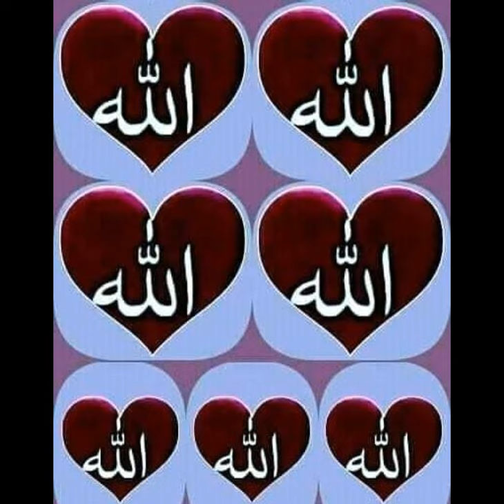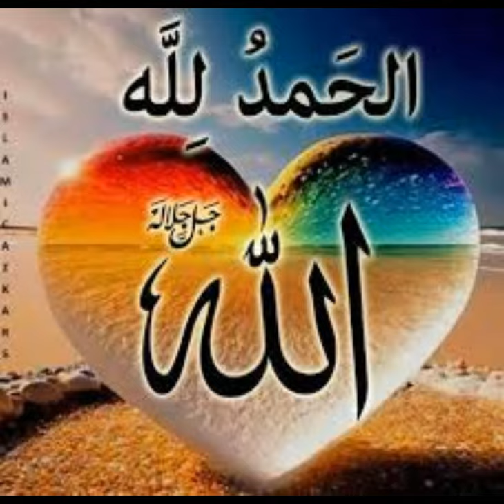Allah Name Dp | Allah Muhammad (saw) Name | Allah dp photo | Allah dp pic❤️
allah ke name ki dp
islamic picture
allah name images
allah name pic😄
allah
islamic video
allah or muhammad name dpz❤️
islamic quotes
allah name dp in english💛
allah name ki dp
allah name images dp
allah name
dp images
name of allah
beautiful islamic dpz😀
islamic wallpaper
allah name picture
dp wellpaper
islamic photo
allah photo image
very very beautiful allah name
allah name dp images
best islamic quotes
profile picture
muhammad name
allah muhammad (saw) name
beautiful allah images
allah muhammad name dpz
allah images
very beautiful muhammad name dpz
very beautiful muhammad name photo
islamic dpz/
muslim quotes
allah islamic dp
islamic photo collection
best islamic profile
new islamic dpz
islamic pic
islamic dp images
power of allah
wallpaper
beautiful allah dp
beautiful allah names dp
islamic videos
islamic pictures
allah names wallpaper
mohammad names wallpaper
allah mohammad pictures
viral video
photo photo
allah allah
allah name dp | new video
muslim dp wallpaper
new allah dp
beautiful islamic dp
allah and muhammad name beautiful photo
allah ka name wallpaper
allah pictures
allah names pic
allah wallpaper
beautiful allah name
name allah
names of allah muhammad
muslim
islamic
Lipe all videos